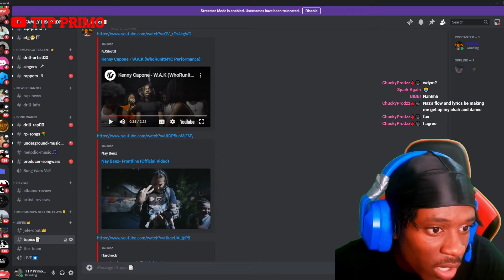Kenny Capone CAN NOT MISS!! Kenny Capone - W.A.K (WhoRunItNYC Performance) (REACTION)